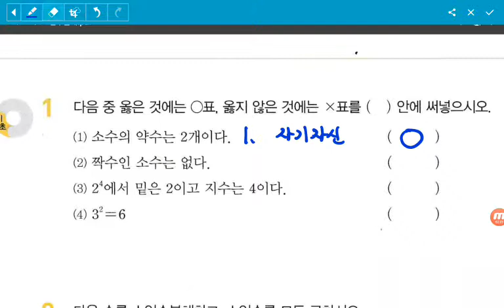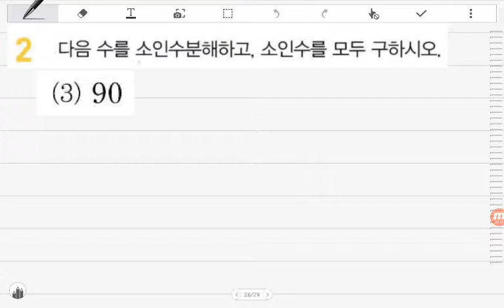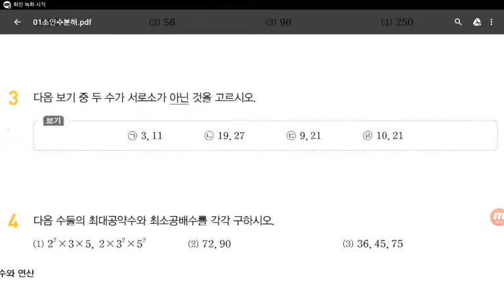[BDBD수학]중학교수학1 천재교육(이준열)교과서 (P22,23) Ⅰ수와연산 1.소인수분해 중단원마무리